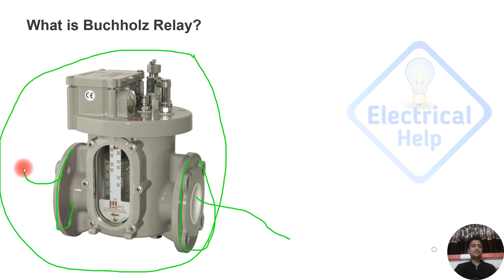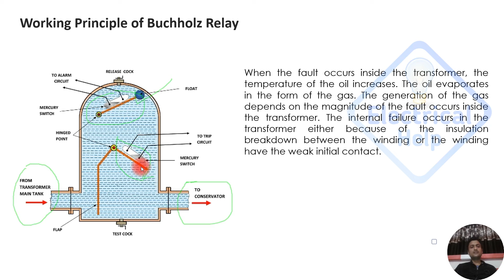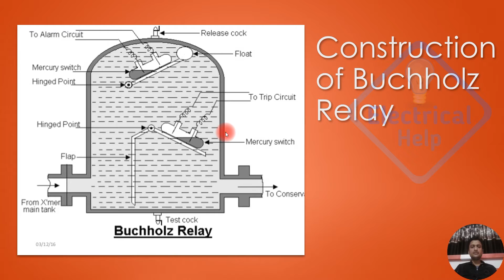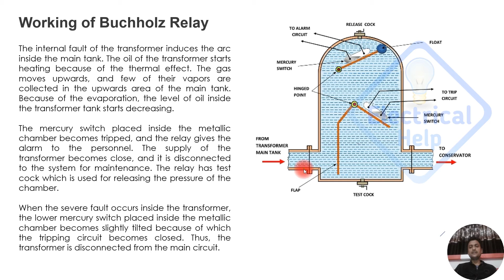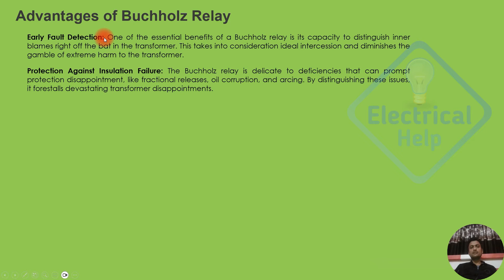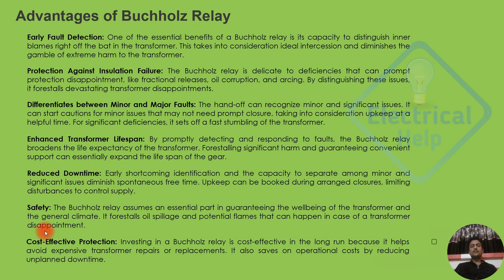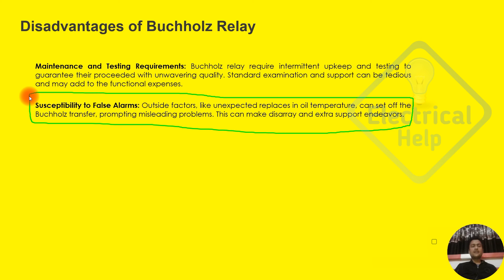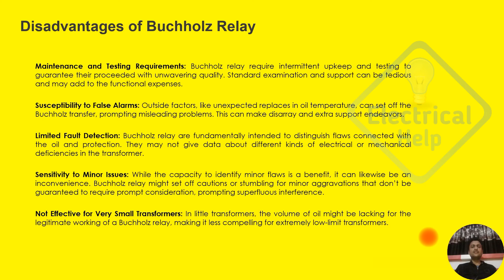ट्रांसफार्मर में बुकोल्ज रिले क्यों लगाते हैं | buchholz relay in hindi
Hi,

This is Rakesh. Electrical Help is Video me Aapka Swagat Hai. is video mein Ham buchholz relay ke bare mein baat Karne Wale Hain. Transformer Mein buchholz relay Kyon Lagate Hain, Transformer Mein buchholz relay Kya Kam karti hain, Transformer mein buchholz relay ka kam kya hota hai, buchholz relay ke bare mein janne ke liye is video ko Dekhte rahiye.

1. buchholz relay in transformer
2. buchholz relay protection of transformer
3. buchholz relay working in hindi
4. buchholz relay working principle
5. buchholz relay construction and working